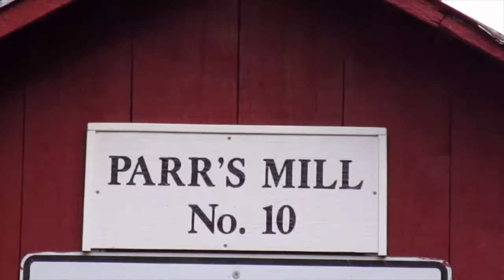Parr's Mill Covered Bridge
The Parr's Mill Covered Bridge in Franklin Township and Cleveland Township, Pennsylvania crosses Roaring Creek.  It is a Burr Truss bridge built in 1866.

All images and video were taken October 18, 2020 by JF for "Pennsylvania Covered Bridges."